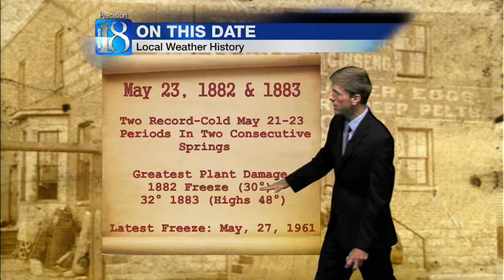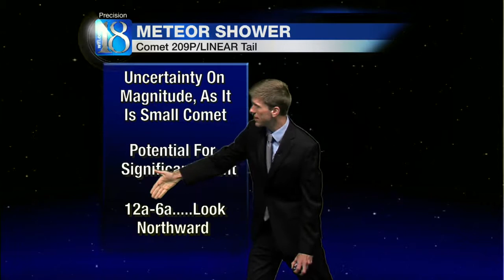News 18 at Eleven